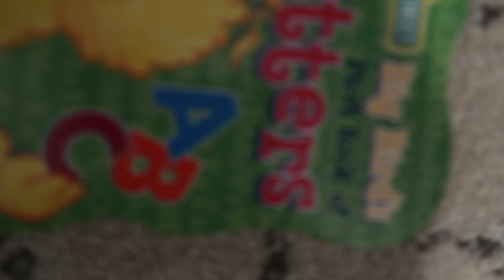OUR BIG ANNOUNCEMENT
Two moms. One baby. We have documented our TTC journey as a  same-sex couple and now making memories as a family of three!